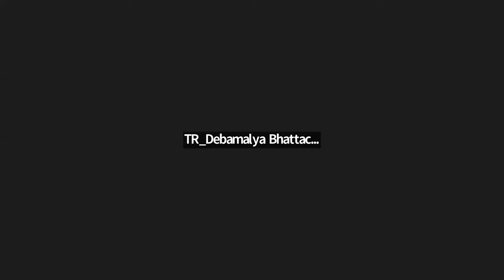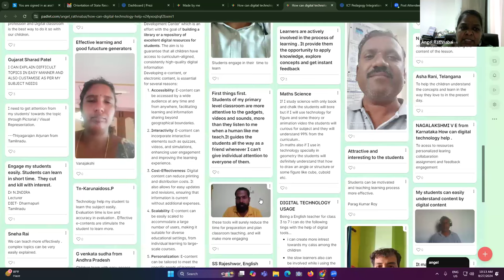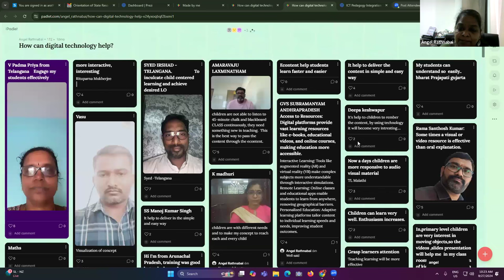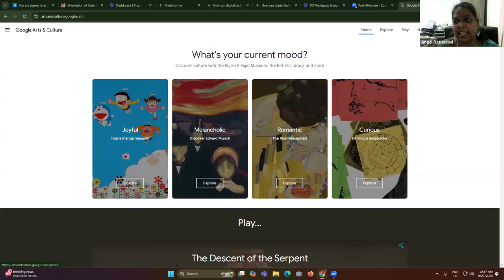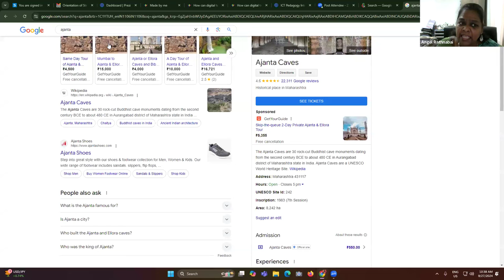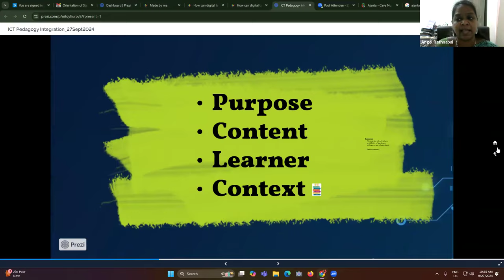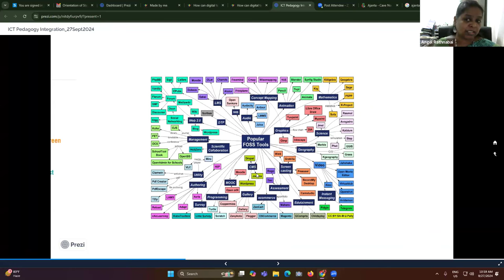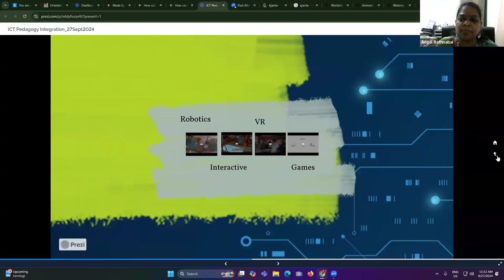Content Pedagogy & Technology Integration